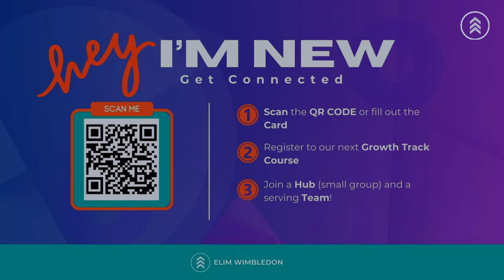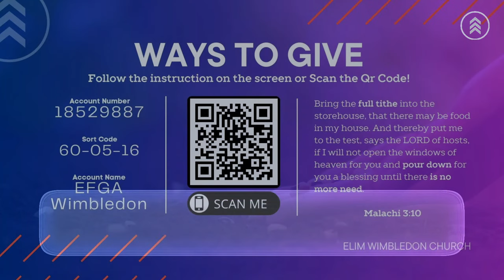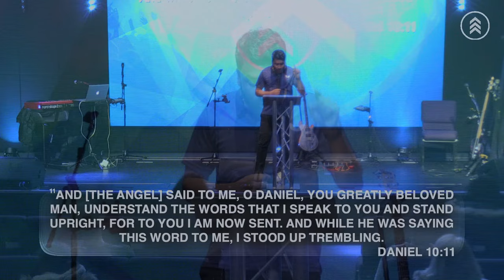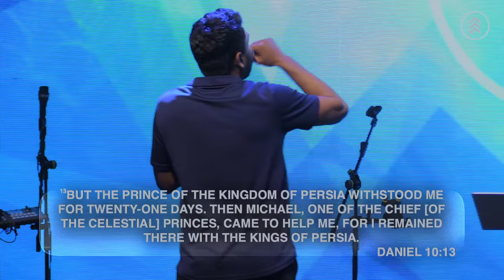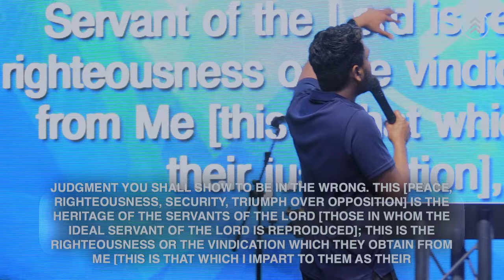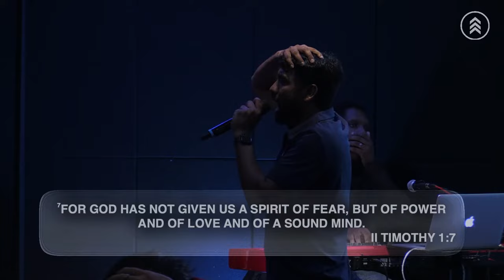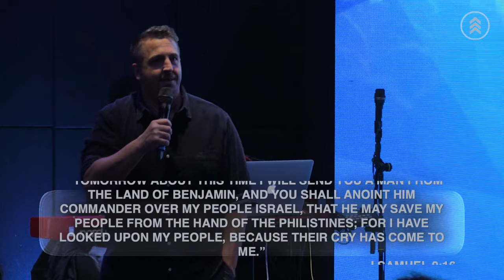The Invisible Realm - Keeth Bandara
This evening we are joined by Guest Speaker, Pastor Keeth Bandara. If this message has been encouraging for you, make sure to let us know & share it with a friend and don't forget to subscribe to the channel for more videos and messages!

Pastor Jon’s Instagram:
 / therevfev

Let us know if you've been blessed by these sermons.